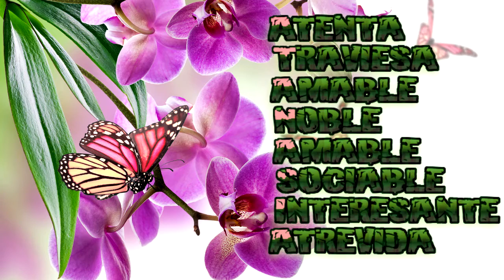Felicitación Nombre Mujer ATANASIA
Felicitación Nombre Atanasia
con Flores
Día Celebración Onomástica Agosto 14 Octubre 9